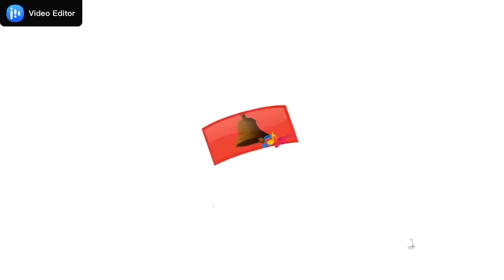Small Dedication to DAD - Shankarlal lalwani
Wishes from whole family